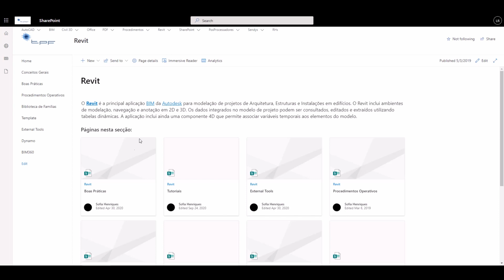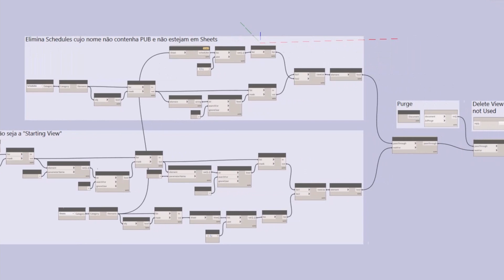TPF @ Prémio Excelência BIM 2021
A TPF Consultores recebeu nos Prémios de Excelência BIM 2021, na categoria Simulação e Projeto, a Menção Honrosa por Grau de Inovação.